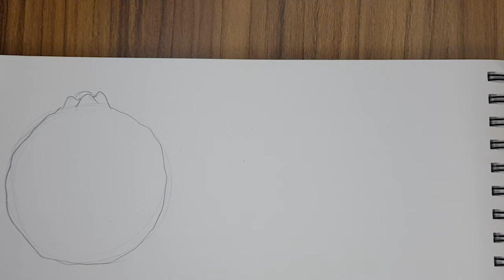How to make an Easy Orange - Painting Tutorial- Object Drawing and Still life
Learn to Draw and Paint a simple and quick Orange that can be used in your still life paintings and also, in your Elementary Grade Examination Object Drawing Exam.

Instruction and Demo- Ms Jaywanti Prabhutendolkar

Stationery Used-
1) Camel Premium Poster Colour with Brush - 20 Shades (Multicolor)-

2) Faber-Castell Tri-Grip Brush - Flat, Pack of 7 (Assorted)-

3) Faber-Castell Tri-Grip Brush - Round, Pack of 7 (Assorted)-

4) KABEER ART 16 - Well Rectangle Plastic Palette-

5) KABEER ART 2.0mm Mechanical Pencil With Leads-

6) Maped XPert Gom Stick Eraser (pack of 4)-

7) Standard GIGIL Petite Sketch Book Wiro Bound A5, 80 Pages (Brown) - Pack of 1 -